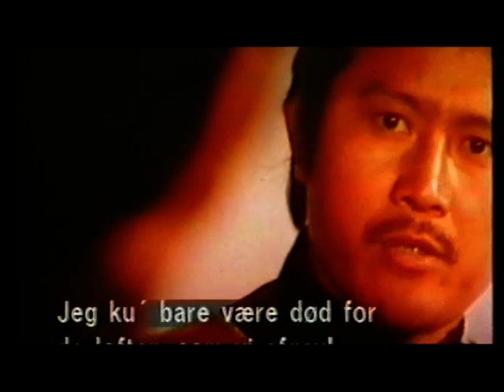Wu Tang Collection - Kill The Shogun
Director: David Lee
Cast: Hwang Jang Lee, David Kang, Nelosn Lee , James Nam

Hwang Jang Lee and James Nam star in this action packed kicking boot fest from South Korea. The time April 1904, rampant Japanese imperialism finds expression in the subjugation and final occupation of the country we now call Korea. Secret police and military police under the direction of Koroki and Araki keep an unwilling people captive and in fear of their lives. All this for the greater glory of the sadistic General Ho Si Kwa and his imperial masters. A former Korean imperial guard and a trusted friend team up to challenge the might of the occupying forces, using guerilla tactics and refined martial arts techniques to devastating effect. .